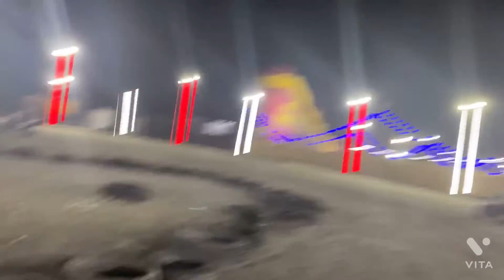ATV Adventure | BAHRAIN